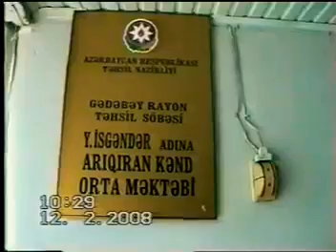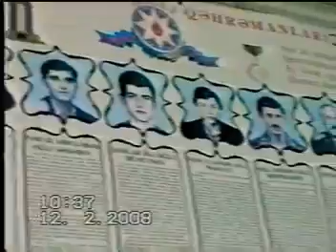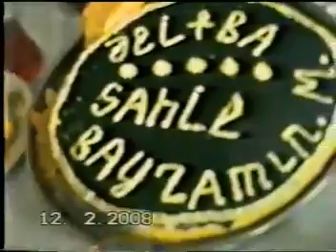Gedebey Rayonu Arıqıran kəndi Yaşar İsgəndərov adina məktəbdə Əlifba bayrami.